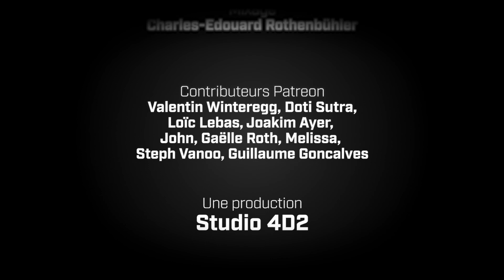Lore Sujet | Une retraite bien méritée | Session 2 | D&D 5e | Actual Play JdR [FR]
Vous avez sûrement tous vu les débuts de groupes d'aventuriers? Mais en avez-vous déjà vu la fin?
Découvrez des aventuriers légendaires qui vont profiter d'une retraite bien méritée !

Dans les Lore Sujets, vous trouverez des parties d'actual play one shot étalées sur une ou plusieurs sessions. De nombreux univers viendront remplir cette nouvelle playlist et vous pourrez aussi interagir avec nous via Patreon pour nous diriger vers les univers que vous aimeriez nous voir découvrir ou approfondir.

Un remerciement tout particulier à Michael Ghelfi qui nous autorise à utiliser gracieusement ses sons d'ambiance et ses compositions pour nos émissions. Allez visiter son incroyable chaîne Youtube, vous y trouverez de quoi accompagner toutes vos parties de JDR!